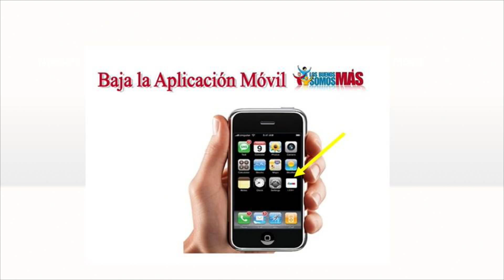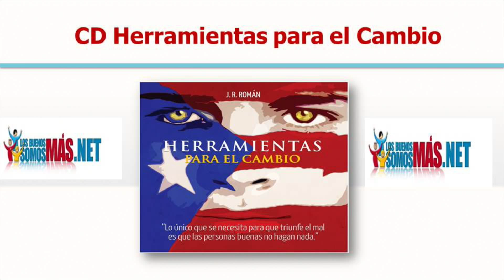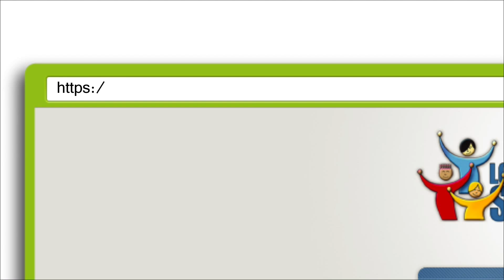Los buenos Somos Mas 0151815-3